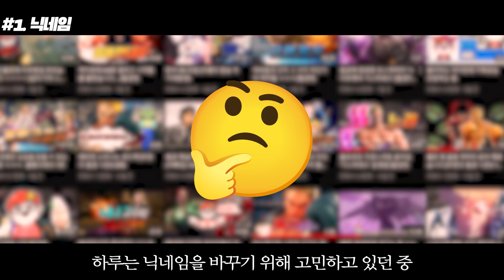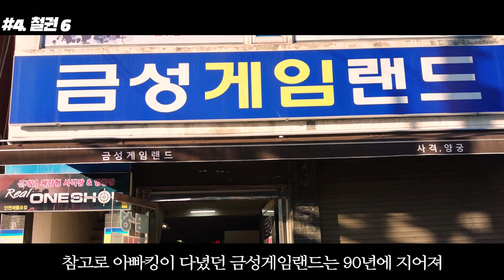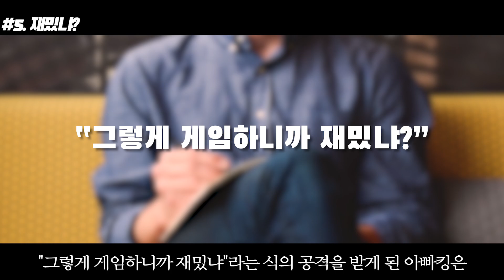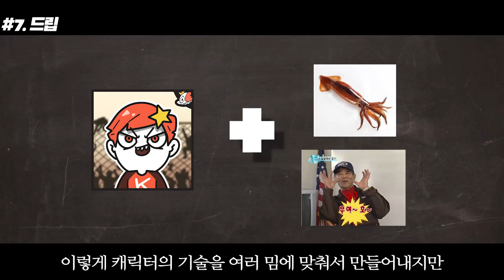예능 철권 실력자 '아빠킹'에 대한 13가지 재미있는 사실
이번 영상은 트위치에서 철권 방송 중인 "아빠킹"님입니다!

아빠킹님은 국내 철권 프로게이머들과 붙어도 실력이 전혀 밀리지않을 정도의 실력자인데요,

오래 전부터 격투 게임에 관심이 많아 한 번이라도 지면 엄청난 연습을 통해 상대방을 다시 제압하는 근성을 가졌다고 합니다.

철권 6 BR부터 입문하여 현재 서비스 중인 철권 7에서 최고 계급인 테켄 갓 오메가를 거의 전 캐릭터에 보유하고 있고 컨셉은 날먹으로 가지고 있지만 실력은 절대 무시 못 할 수준이라고 합니다 :)

특히 게임하면서도 입이 쉬지않을만큼 엄청난 입담을 자랑하는데요,
여러분은 이런 아빠킹 님에 대해서 얼마나 알고 계시나요?

[아빠킹 채널 및 SNS]
▶ YouTube 채널: @Daddyking789

*당사자 (혹은 소속 그룹)의 요청에 따라 내려갈 수 있습니다.
*시청해주신 분들 감사합니다!!